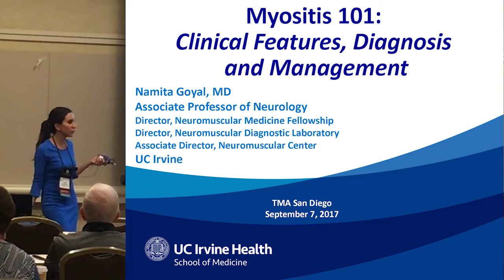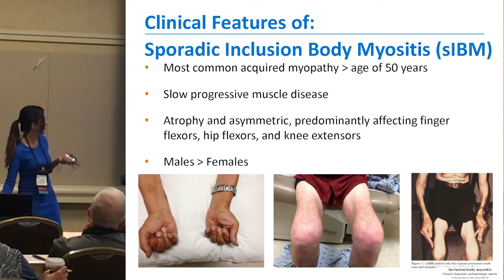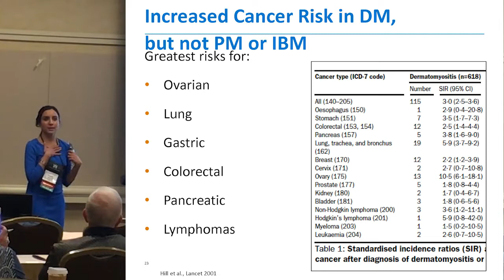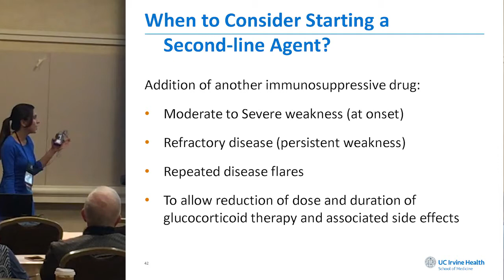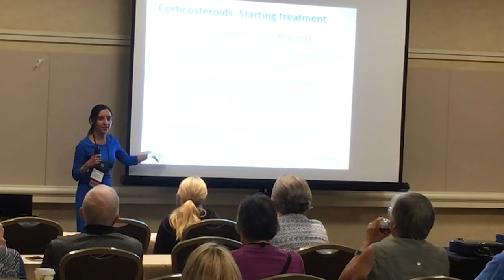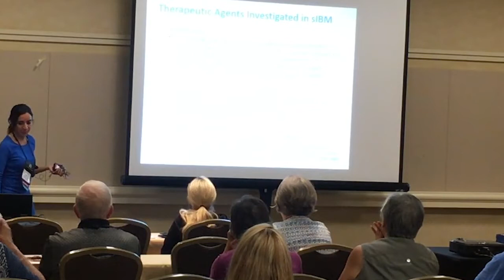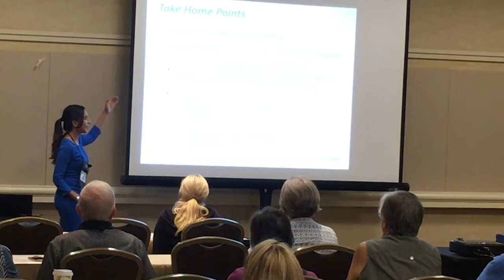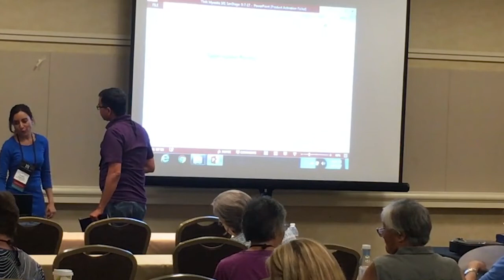Myositis 101: A Primer For Beginners, Dr Namita Goyal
A session at The Myositis Association's 2017 Annual Patient Conference. Whether you're newly diagnosed, need a refresher, or are a family member trying to understand what's happening to your loved one, you'll benefit from this introductory overview of disease diagnosis and management.